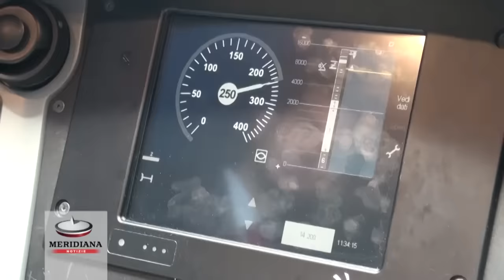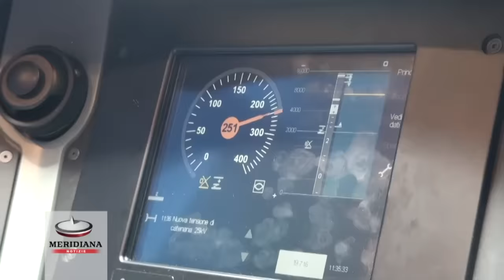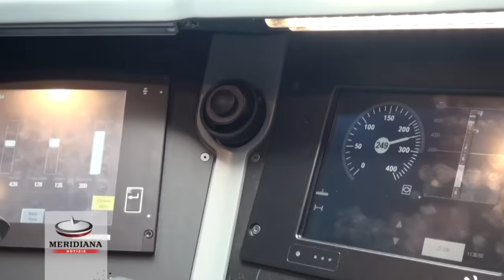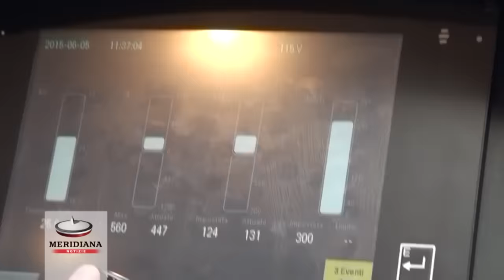Frecciarossa 1000, il viaggio ad alta velocità in cabina di guida